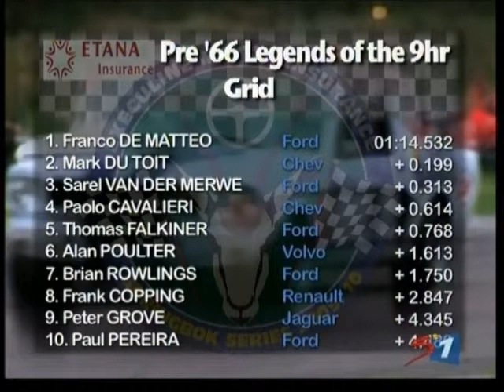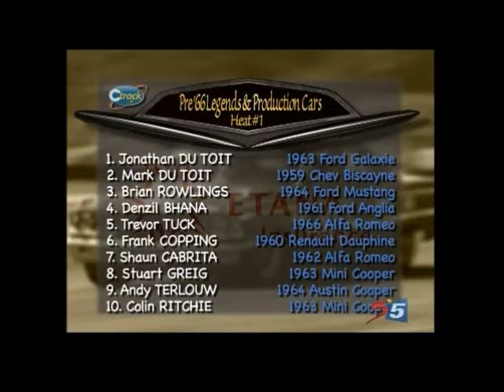Mustang 2010 Season